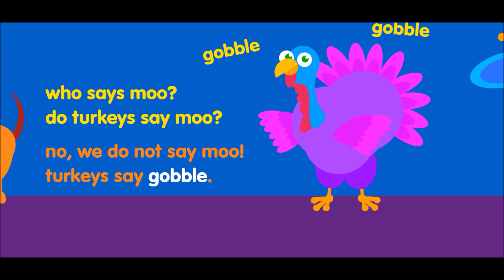Who says moo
Kids learn English through popular and original songs with the Helen Doron Song Club. Your children will enjoy the brightly colored animations and videos, while learning English with a leading worldwide brand.

Young children learn best through music and your kids will love learning about animals and the sounds they make with this entertaining video!

Who says quack? The duck!
Who says meow? The cat!
Who says maa? The sheep!
Who says woof? The dog!
Who says tut tut?  The rabbit!
Who says ee oo? The donkey?
Who says moo? The cow!

►If you like this video Please rate and share!